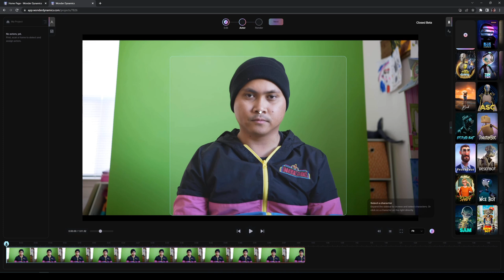Wonder Studio Greenscreen Test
Youtube wont let me enable comments cos of my kid in the video.